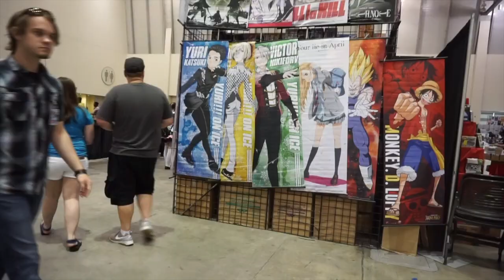Jafax 2018 Vlog!!!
Follow us around the amazing anime convention JAFAX in Grand Rapids, MI!!! I know this is really late, I apologize.